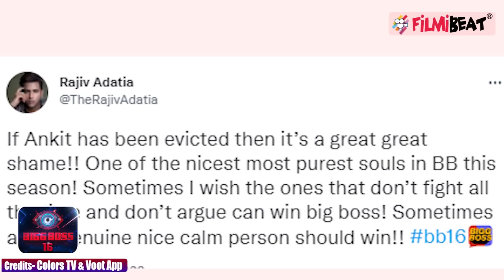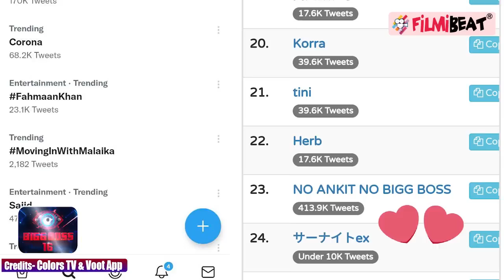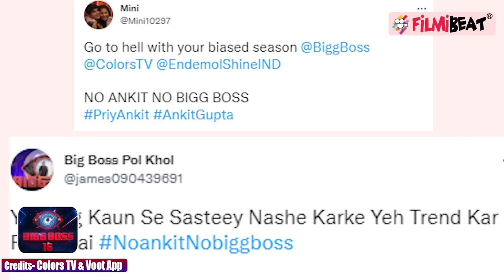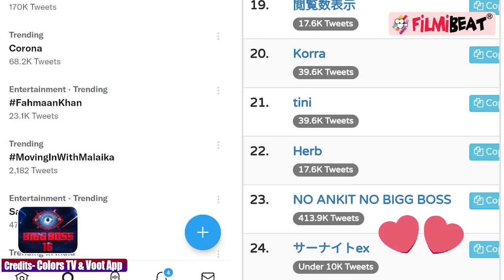Bigg Boss 16: Ankit Eviction News पर Rajiv Adatia ने किया React, Tweet कर कहा Shameful! | FilmiBeat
Bigg Boss 16: Bigg Boss ex-contestant Rajiv Adatia questions Bigg Boss in his recent tweets, he shares his emotions on Ankit Gupta's eviction, though this is not official yet. Rajiv Adatia calls this very very shameful. Watch the video to know more.